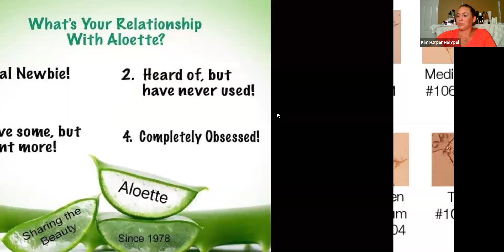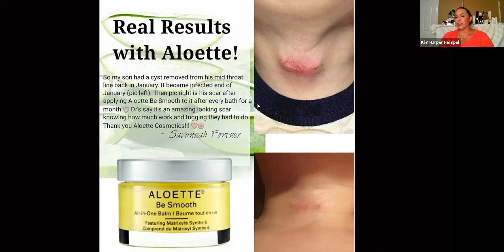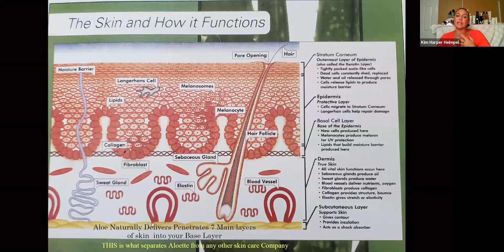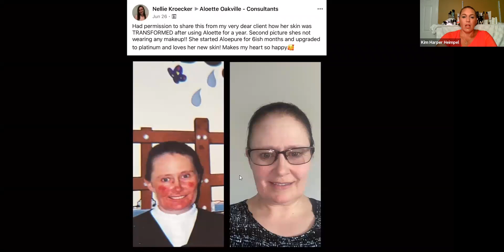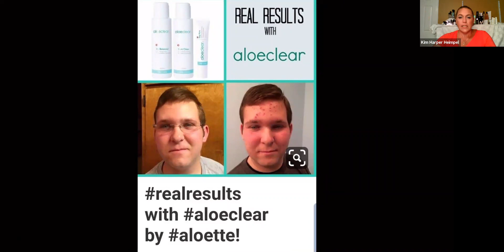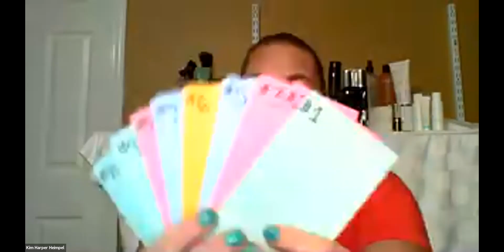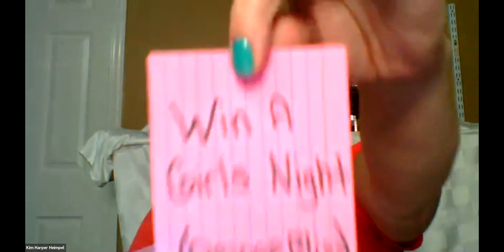GMT20200806 230844 Tracey s 1920x972